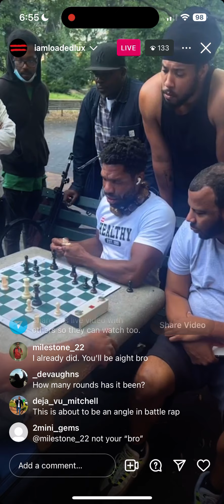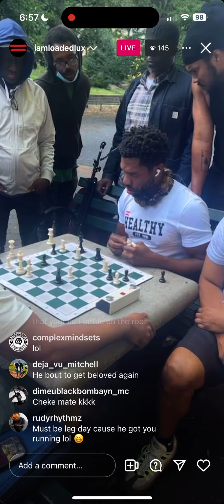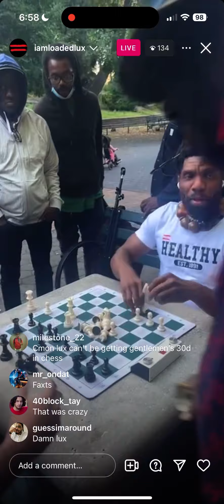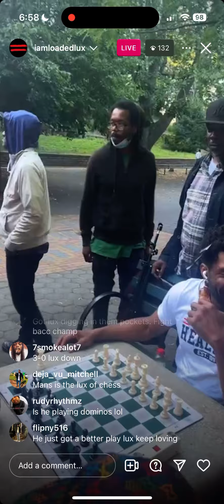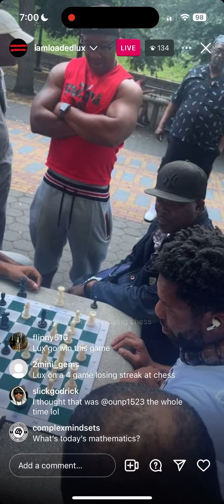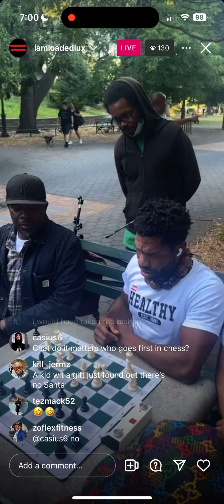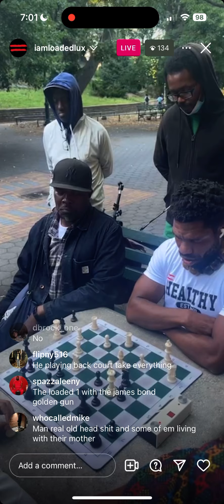LOADED LUX PLAYING CHESS LIVE FROM THE PARK IN NYC!!